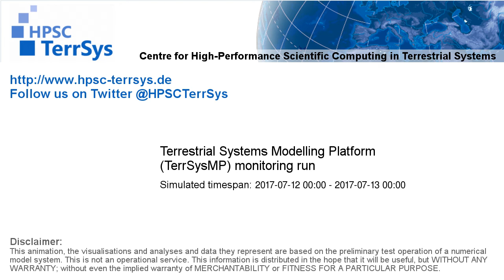TerrSysMP monitoring run 2017-07-12 - precipitation after interception - NRW (24h)